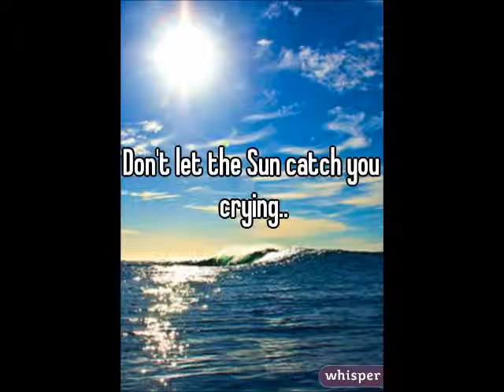" Don't Let The Sun Catch You Crying " by Bob